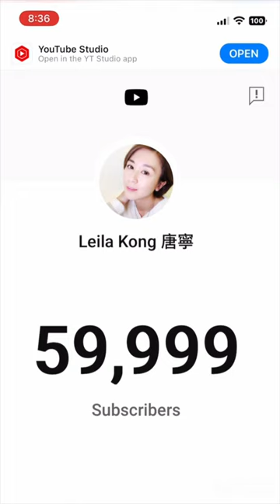(請打開音量) 等到喇！等到喇！❤️